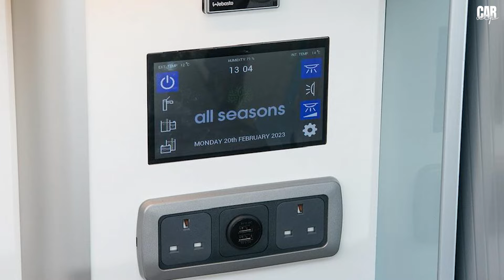Volkswagen T5.1 Camper ( DogBus )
Owen:  @vwdogbus

Hello everyone! 🚗💨 We're thrilled to announce that our YouTube channel is the ultimate destination to check out the coolest cars from social media! Get ready for an exciting journey through the automotive world, where we showcase the most amazing vehicles we find out there. 🏎️✨

Explore the latest in automotive innovations by visiting our website and stay in the know! Dive into a world of cutting-edge updates and stay updated on all things automotive. Don't miss out—access our site for a comprehensive look at the newest trends and advancements in the automotive industry.